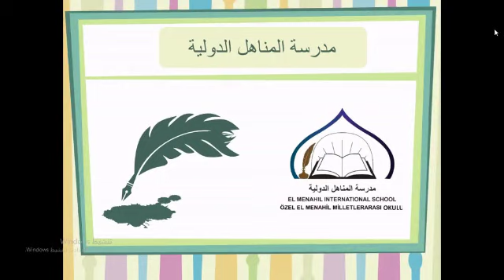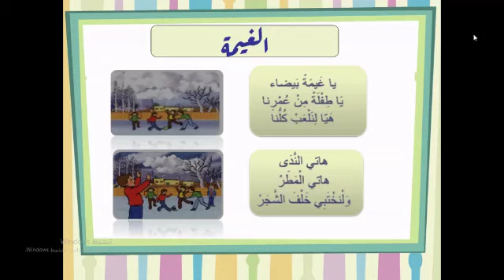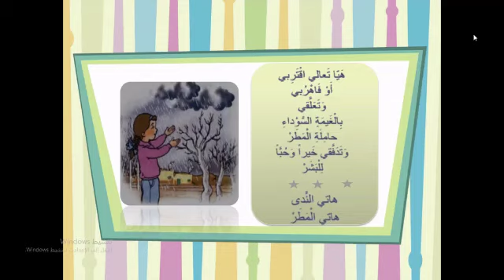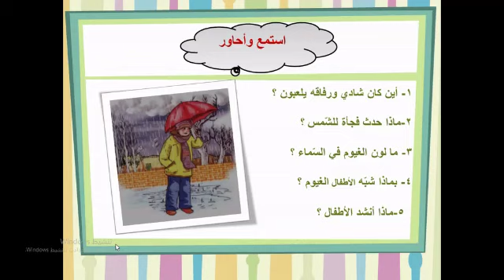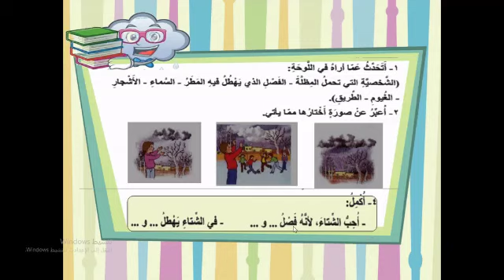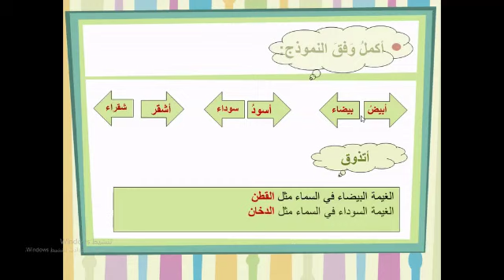الصف الأول - المادة اللغة العربية - الغيمة 18 05 2020